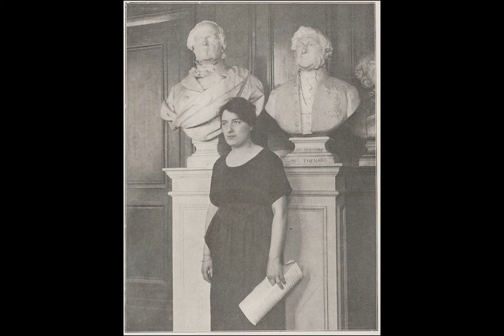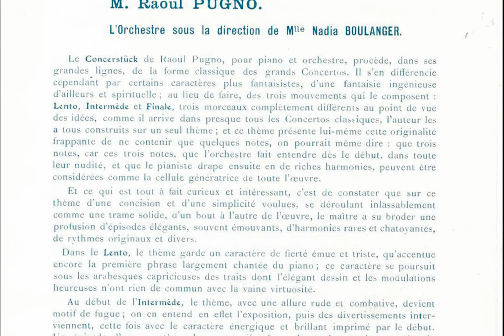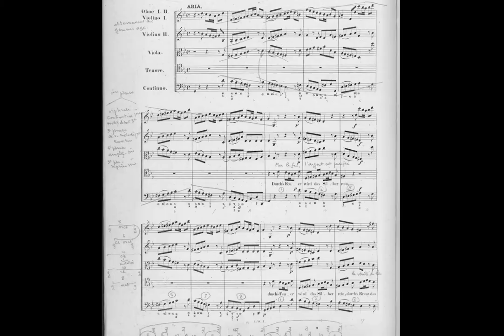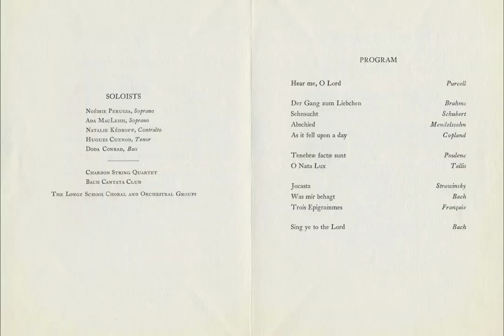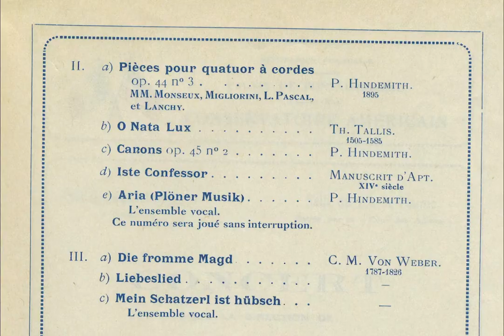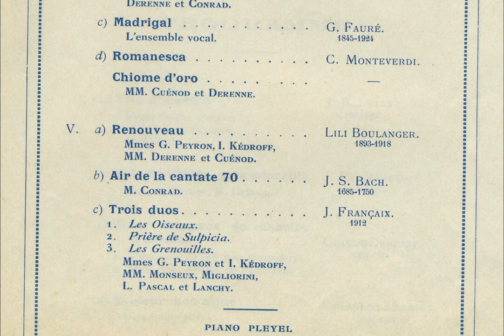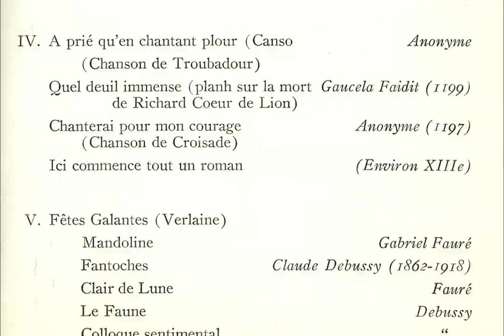Jeanice Brooks • Program Eight • Nadia Boulanger and Her World